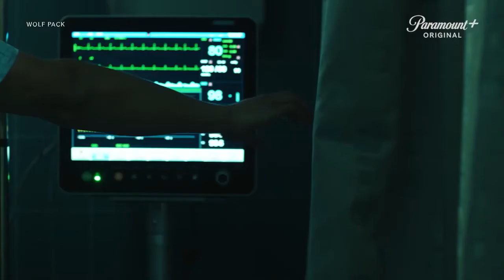Wolf Pack Official Trailer - Amy Pietz, James Martinez, Rio Mangini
Check out the official Wolf Pack Trailer starring Amy Pietz, James Martinez, Rio Mangini

Starring: Amy Pietz, James Martinez, Rio Mangini

Synopsis: A teenage boy and girl get their lives changed forever when a California wildfire awakens a terrifying supernatural creature. As the full moon rises, all teens come together to unravel the secret that connects them.